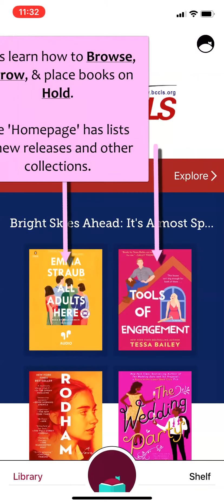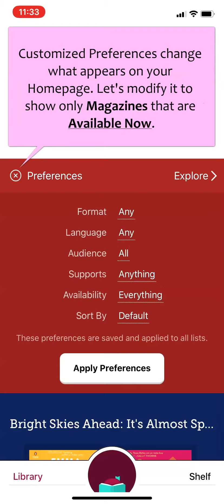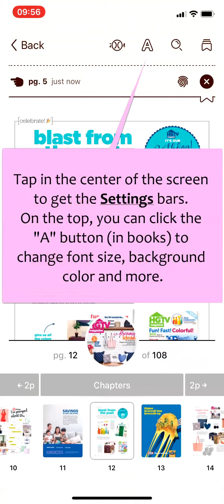A Quick Intro to Libby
Libby, an app provided by Millburn Library to its cardholders, has a wide selection of ebooks, audiobooks, magazines, and more, all right on your smartphone. Just login with your library card number to get started.